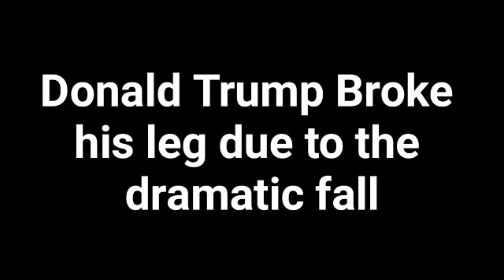Old town road||Gacha life music video||(Ft.Donald trump & cover by Donald Trump)